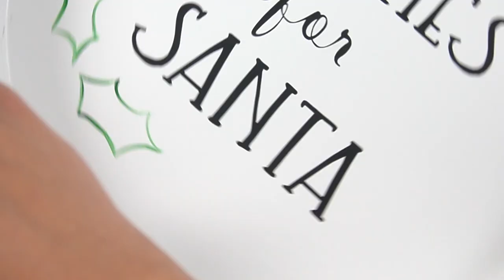COOKIES FOR SANTA UPCYCLED TRAY | 12 Days of Christmas DAY 7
12 DAYS OF Christmas Day 7

Welcome to 12 Days of Christmas where I share 1 Christmas DIY every day for 12 days! Today I share how to upcycle any tray and make it perfect for Cookies for Santa, plus I have a new decal in the shop!

🧰Tools I Frequently Use 🧰
Gartol Miter Sheers
OLFA Circle Cutter
Miter Saw Box Kit
White Chalk Paint
Black Chalk Paint
Aged Glaze
Cricut Maker
Similar Paper Trimmer
Wood Burning Kit
Spray Tent

Bienvenidos!
I love high end style without the high end budget.
Get DIY, home decor, crafts and recipe ideas and more!
🌿LET’S CONNECT!🌿
💌MAIL💌
The Latina Next Door, LLC
990 Peachtree Industrial Blvd. #3206
Suwanee, GA 30024
Be back with another video soon!

🎵MUSIC🎵